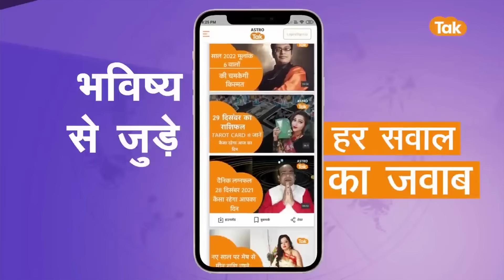अजा एकादशी का क्या है महत्व | Shailendra Pandey | AstroTak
हिन्दू धर्म में एकादशी व्रत का विशेष महत्व है। धार्मिक मान्यताओं के अनुसार एकदशी व्रत रखने से व्यक्ति को विशेष लाभ प्राप्त होता है। बता दें कि हिंदू पंचांग के अनुसार भाद्रपद मास के कृष्ण पक्ष की एकादशी तिथि के दिन अजा एकादशी व्रत रखा जाएगा। इस विशेष दिन पर भगवान विष्णु की उपासना करने से साधक को सभी पापों से मुक्ति प्राप्त हो जाती है।...तो आइए ऐसे में ज्योतिर्विद शैलेंद्र पांडेय जी से जानते हैं कि, अजा एकादशी का क्या है महत्व...